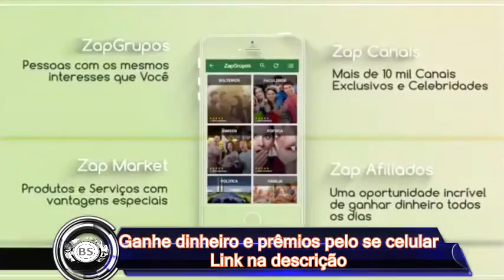HOMENS SE SENTEM AMEAÇADO POR MULHERES INTELIGENTES? QUER SABER MAIS?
TUDO JUNTO.

CONTATO PROFISSIONAL:
Google Plus: goo.gl/oYNxpd
Instragam: goo.gl/13xV5r

JOY ESSÊNCIA CADASTRE - SE GRÁTIS:
goo.gl/x1jsTl

Uma pesquisa realizada nos Estados Unidos comprovou que os homens se sentem ameaçados por mulheres inteligentes. De acordo com o estudo, os homens até se sentem atraídos pela ideia de namorar uma mulher inteligente, mas parece que eles se mostram inseguros demais para lidar com essa situação.

As descobertas deste estudo foram publicadas na edição de novembro do Boletim de Personalidade e Psicologia Social. Os pesquisadores concluíram que os homens acham que mulheres inteligentes são muito intimidadoras.

O que a pesquisa revelou?

O estudo aconteceu na Universidade de Buffalo, na Califórnia, e na Universidade Luterana e Universidade do Texas, em Austin. Segundo a pesquisa, os homens costumam pontuar algumas características femininas consideradas ideais para a atração.

Foram entrevistados 105 homens, que estiveram diante de um cenário hipotético envolvendo uma mulher com um desempenho acima da média em matemática ou inglês. Estes homens tinham que imaginar essa mulher inteligente em um cenário romântico.

Nesse contexto, os homens classificaram a mulher como uma parceira em potencial, demonstrando impressões favoráveis e positivas sobre ela. No entanto, na segunda parte do estudo, quando os homens foram perguntados se eles namorariam uma mulher com inteligência superior na vida real, eles demonstraram extrema insegurança.

Embora os autores por trás do estudo tenham cautela na experimentação, eles acreditam que "os sentimentos de diminuição da masculinidade representaram a diminuição da atração dos homens por mulheres capazes de superá-los”. O estudo foi categórico ao afirmar que os homens têm medo de namorar mulheres inteligentes.

Fragilidade masculina?

O estudo realizado nos Estados Unidos descobriu que namorar mulheres inteligentes deixa os homens inseguros. Esse cenário pode ser a comprovação da fragilidade masculina e do medo da manifestação do poder feminino.

Fragilidade masculina?

A pesquisa também deixa claro que os homens preferem manter relacionamentos estáveis com mulheres que eles consideram menos inteligentes do que eles. De acordo com a autora principal do estudo Lora Park Mic, os homens só acham mulheres inteligentes atraentes quando elas estão à distância.

Ou seja: os homens mostram menos atração por uma mulher quando ela está psicologicamente próxima de superá-lo intelectualmente.